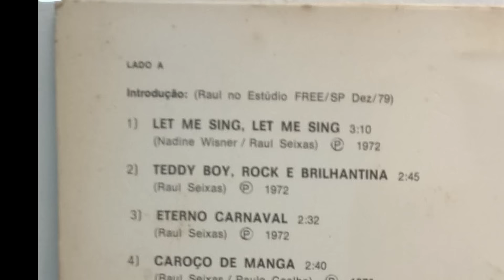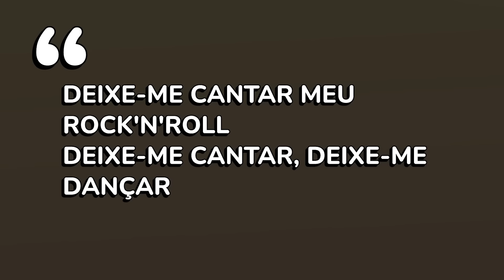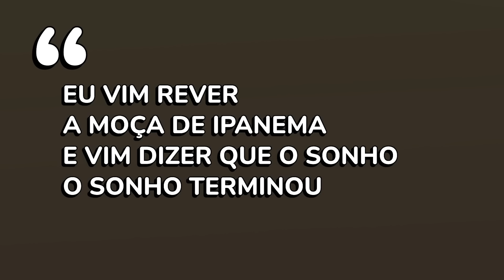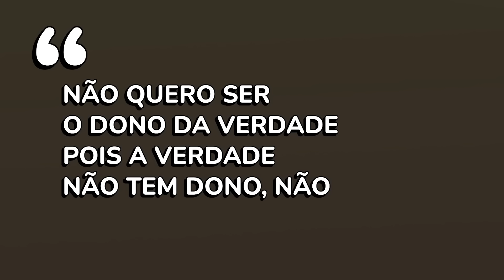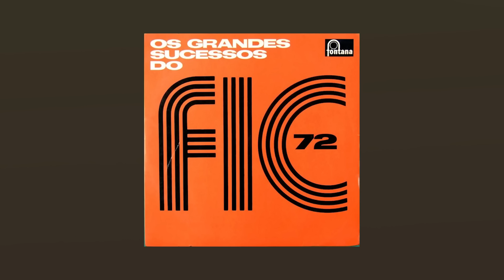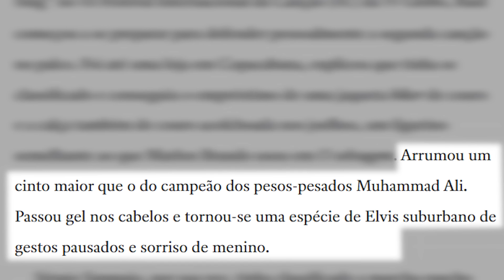Raul cutucando a MPB? A história de "LET ME SING, LET ME SING" (Raul Seixas)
Sagundou com Raul!! Neste vídeo, conto a história por trás da canção "Let Me Sing, Let Me Sing", de Raul Seixas.

O BAÚ DO RAUL REVIRADO - Silvio Essinger
"RAUL SEIXAS - NÃO DIGA QUE A CANÇÃO ESTÁ PERDIDA (Jotabê Medeiros)
Carlos Minuano - "RAUL SEIXAS - POR TRÁS DAS CANÇÕES"

| REFERÊNCIAS BIBLIOGRÁFICAS |
MEDEIROS, Jotabê. Raul Seixas: não diga que a canção está perdida. São Paulo: Todavia, 1ª ed, 2019.
MINUANO, Carlos. Raul Seixas: por trás das canções. 1. ed. Rio de Janeiro: Best Seller, 2019.